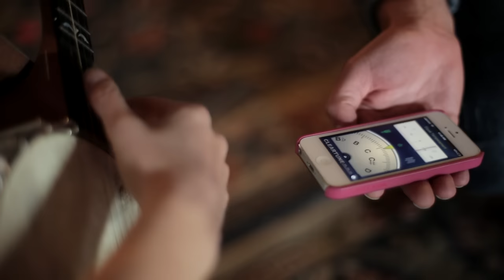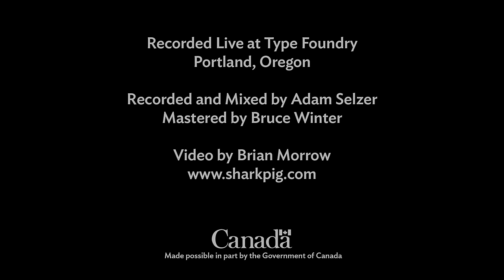Ruth Moody - Far And Wide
Ruth Moody- Banjo/Vocals
Adam Dobres- Guitar
Adrian Dolan- Viola/Vocals
Sam Howard- Bass/Vocals

Recorded Live at Type Foundry in Portland, Oregon, by Adam Selzer
Mixed by Adam Selzer
Mastered by Bruce Winter